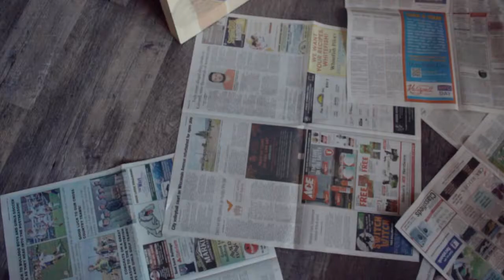Creative Couple's Video Shoot located in Whitefish, Montana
Montana-Based Videographer | Elise & Ryan Couple's Shoot | Videographer Alex Donaldson